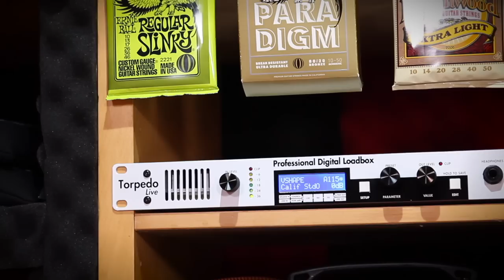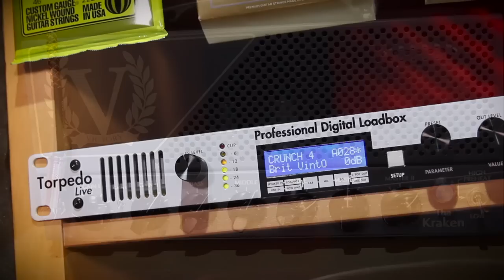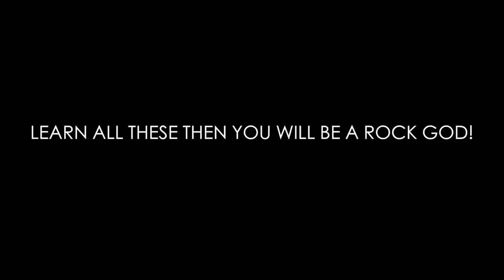400 Greatest Guitar Riffs of ALL TIME! | ONE Hour Of EPIC RIFFAGE!!!!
TODAYS VIDEO⇲

Here is a compilation of all my 100 guitar riffs videos to date! Over one hour of classic guitar riffs through the history of rock, blues and metal music! Looking at badass riffs from bands such as Pantera, SRV, AC/DC, Dream Theater, Jimi Hendrix, Slash, A7X and so many more! For guitar lessons, courses, Tabs, Jam Tracks whether a beginner or more advanced player see my website.